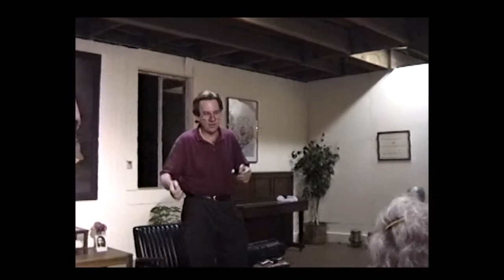Jack Small - Be Happy, the Scorpion's Dance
Jack Small Recorded 1992
LoveStreetLampPost Snippets

Jack Small came to L.A. and shared his interesting stories of 20 years in India- followed by his renowned singing.

This is an interesting Jack Small snippet:

In Jack Small's interview, he recalled, with some angst, that he had had the opportunity to travel to India after Baba had dropped his body. Filis had said, "Don't go; the mandali will be nurturing sad feelings and you'd be in the way." Later he spoke with both Allan Cohen and Rick Chapman, who reiterated what Filis had said.

However, a few days later, both of them were on their way to India! "I was totally stunned. I wanted to go and could have but didn't." Following this disappointment, Jack received from Filis a copy of a tape sent from India by Don Stevens indicating the mandali 's great joy at receiving the western visitors.

Jack subsequently traveled around the country and played the tape to many others who had canceled their plane reservations upon hearing of Baba's dropping His body. So, with the sting of regret at not having traveled to India, he didn't just hear this tape once but several times. To him, this brought forcefully home the notion offollowing your heart.

And a great Jack Small snippet:

Baba explained that He is connected to each one of us with a very fine thread from our heart to His, and He doesn't want that thread to break. So when we go on our own way and do what we want, when we disobey Him and follow our own minds, He unreels the thread so it doesn't snap or break.

When we stop resisting Him and obey Him He reels us in. So to love Meher Baba, there is nothing we can do but at least we can try not to resist His love. He is always calling to us, pulling us, but our minds and our attention are focused elsewhere, in other directions and towards other interests. If we would just let go of our own selfish desires we could experience His love.

The things Baba tells us to do are only things that keep us from getting further involved in the world, in illusion. By avoiding lust, anger, drugs, other masters etc., He can pull us to Him, He can
pull our hearts to His heart. He can pull out of us what belongs to Him. He cuts off our attachments through suffering. If we can accept these difficulties as coming from Him, we will be drawn closer to Him. It isn't easy to wake up from a nightmare if we think that the dream is real!

A Charles Morton Film